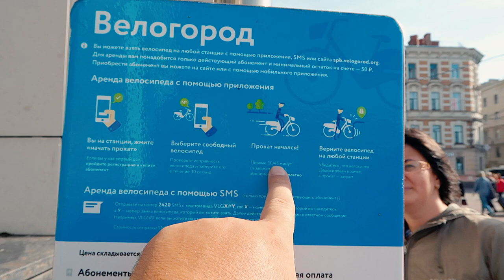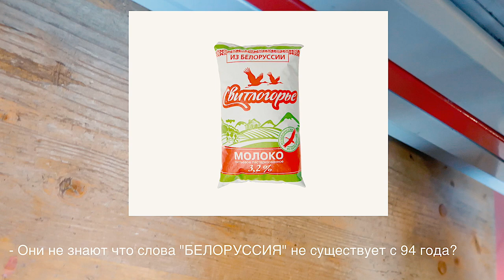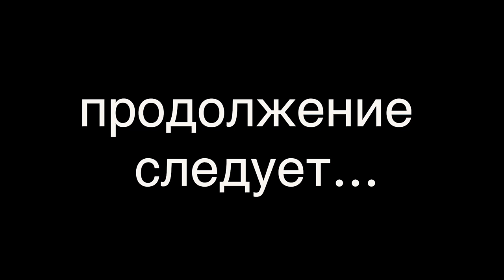ПОДДЕЛЬНЫЕ ТОВАРЫ. ВКУС ДЕТСТВА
В Питере появились тысячи магазинов "Товары из Белоруссии", Да да, именно так. Не из Беларуси а из Белоруссии. Это сразу настораживает и говорит о многом

Сегодня зашел в несколько таких магазинов, и с ужасом обнаружил что настоящих белорусских товаров там практически нет. Основная масса продуктов, подделки на Белорусские товары. Вдвойне неприятно то, что товары очень низкого качества.

Что это? Банальный способ заработать денег на бренде и уважению к Белорусским продуктам, или какая то диверсия???